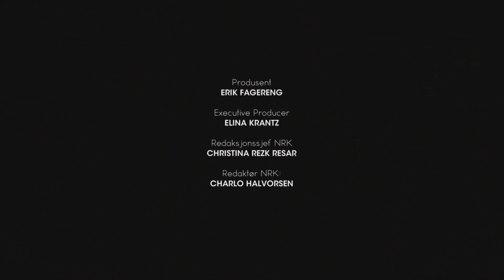Latter Live 2 - Episode 1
Se timestamps under for å hoppe hvor du vil i programmet!

1:09 Christian Mikkelsen & Christer Torjussen backstage
2:17 Christian Mikkelsen scene
7:11 Halvor Johansson backstage
7:42 Halvor Johansson scene
11:53 Dex Carrington backstage
13:11 Dex Carrington scene
16:11 Jonna Støme & Rasmus Wold backstage
16:38 Jonna Støme scene
22:07 Ole Soo backstage
22:22 Ole Soo scene
24:16 Hans Morten Hansen backstage
25:04 Hans Morten Hansen scene